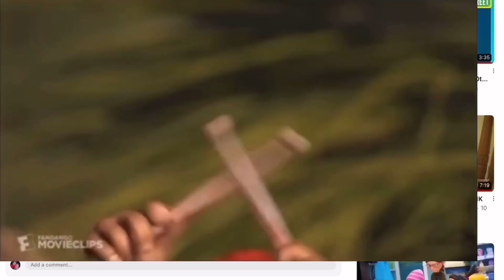Bedtime stories compilation